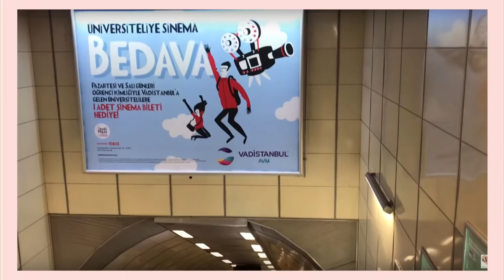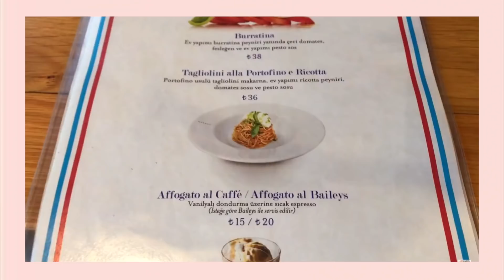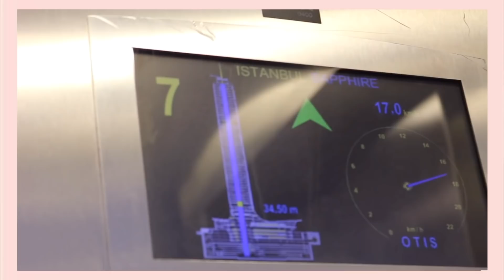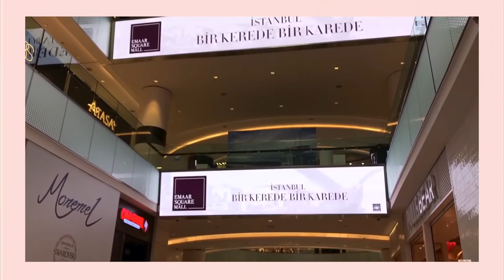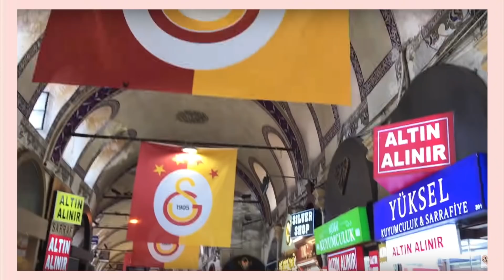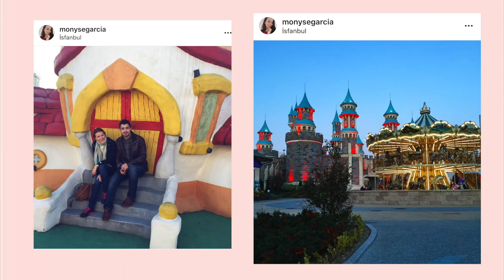27 Coisas para Fazer em Istambul! Dicas e Truques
Indico que alugue um airbnb na região de Mediciyekoy, Sultan Ahmet

Melhores Shoppings:
-Shopping İstinye Park
-Shopping Zorlu
-Shopping Kanyon
-Sapphire Tower/ Sapphire Seyir Terasi
-Shopping Watergarden Istanbul
-Emaar Square Mall

Pontos Turísticos
-Mesquita Azul/ Sultanahmet Camii
-Hippodrome de Constantino/ Hippodrome of Constantinople
-Basílica de Santa Sofia/ Hagia Sophia
-Cisterna da Basílica/ Basilica Cistern
-Grand Bazaar/ Kapalıçarşı
-Palácio de Topkapı/ Topkapı Sarayı
-Taksim Square
-Torre de Gálata/ Galata Kukesi
-Ponte de Gálata/ Galata Köprüsü
-Passeio no  Bosporus/ Bosphorus
-Ortaköy
-Çırağan Palace Kempinski (Hotel)
-Mesquita Süleymaniye/ Süleymaniye Camii
-Palácio Dolmabahçe/ Dolmabahçe Sarayı
-Parque Miniatürk
-Parque Vinland
-Museu da Ciência e Tecnologia no Islã/ Islam Bilim ve Teknoloji Tarihi Müzesi
-Museo Militar de Istambul/ Harbiye Askeri Müzesi
-Torre da Menina/ Kız Kulesi
-Eyüp Mezarlik
-Büyükada

Melhores Pratos
-Baklava
-Mantı
-Mercimek Çorbası